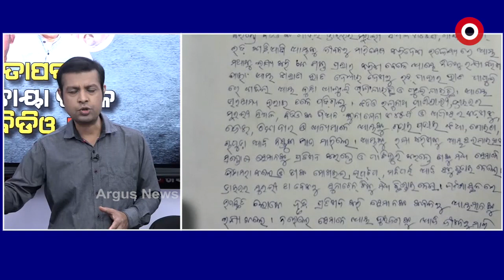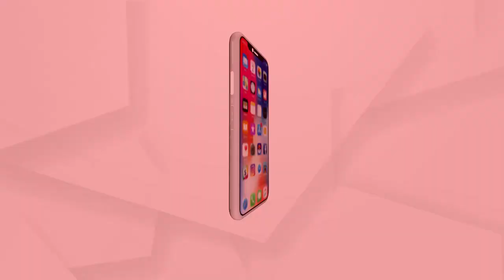Newsroom Live ପ୍ରତାପଙ୍କ ଛତ୍ରଛାୟା ତଳେ ବିଡ଼ିଓ !